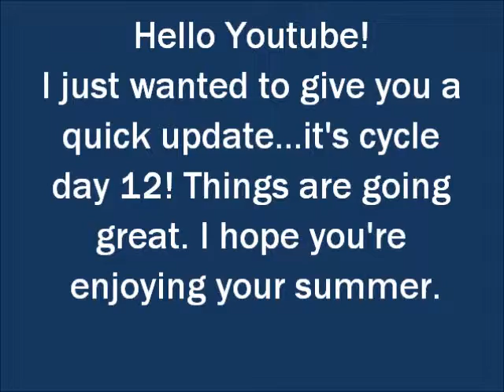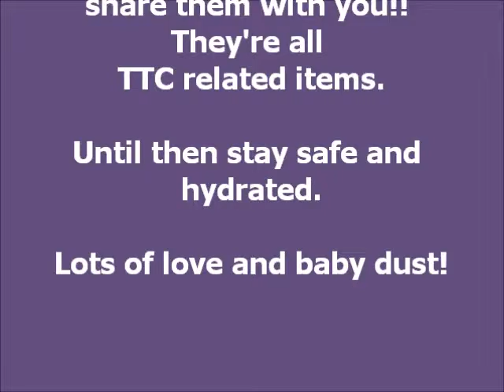PCOS: Cycle Update & Clip Show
I'm not really good at video editing, lol.